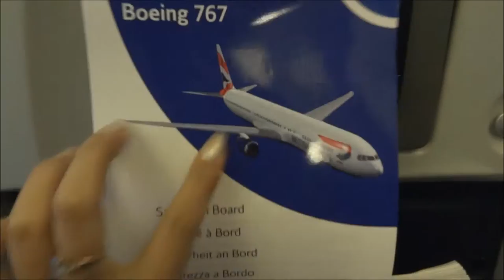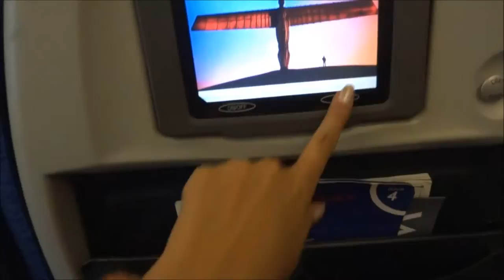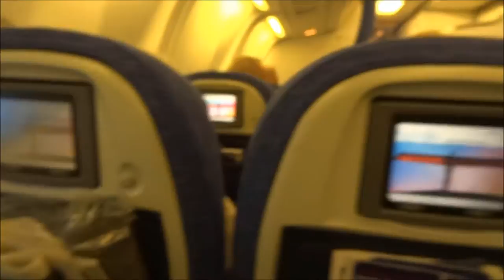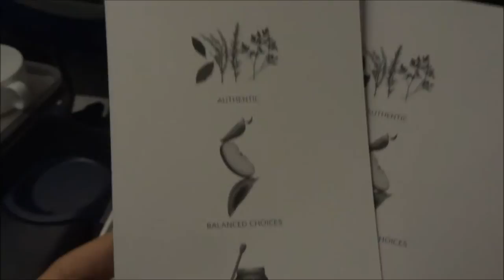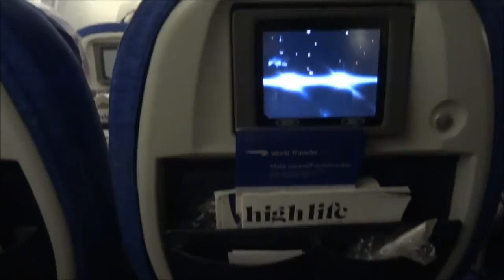Premium Economy British Airways. Boeing 767. Flight Moscow from London! 2013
I thought I was promoted to Business Class from Economy on British Airways flight to Moscow from London, well it was Premium Economy instead, but still very nice :-))) Let's see what it looks like, it's service and food.